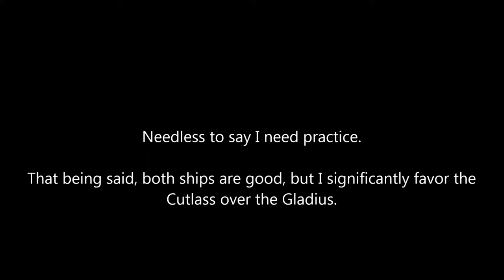Thrustmaster X HOTAS on Drake Cutlass and Aegis Gladius in Star Citizen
I finally had a moment to test out my new HOTAS in Star Citizen. Needless to say I need some more practice. I do like this particular HOTAS especially at its price point.